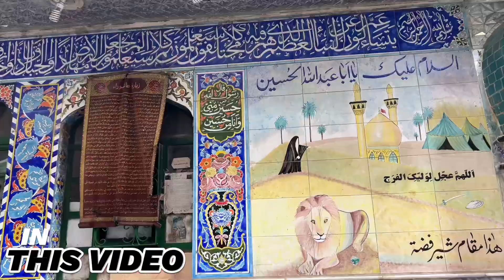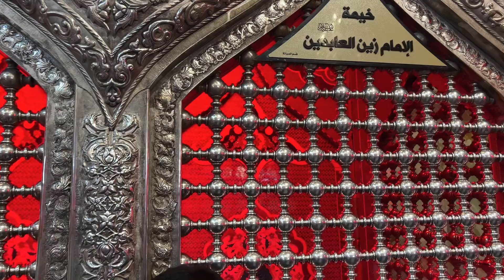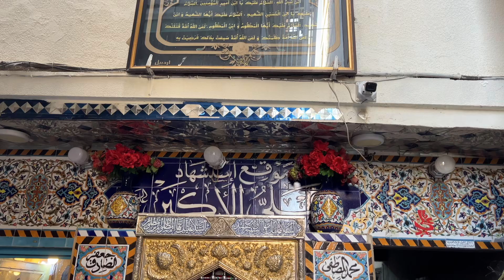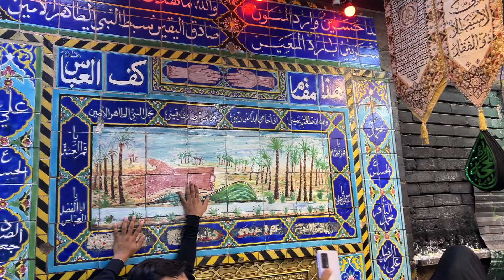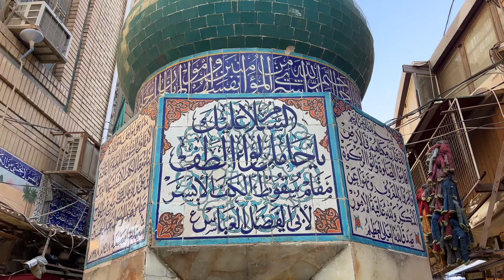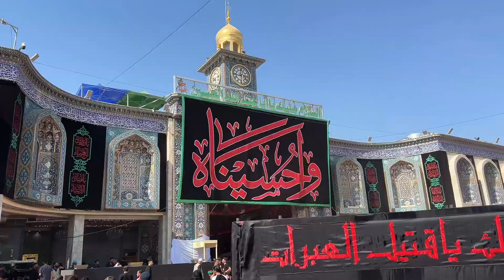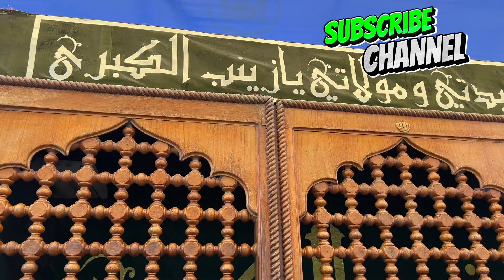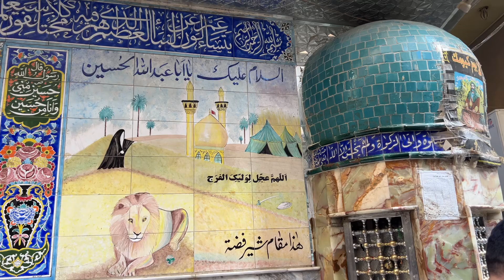10 Muharram Ul Haram Karbala || Live Ziarat || Roz e Ashura Iraq Roza Imam Hussain A.S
10 Muharram Ul Haram Karbala || Live Ziarat || Roz e Ashura Iraq Roza Imam Hussain A.S
10 محرم الحرام کربلا || لائیو زیارت || روز عاشورا عراق روضہ امام حسین علیہ السلام

This Is Live Video From Karbala 10 Muharram 2024